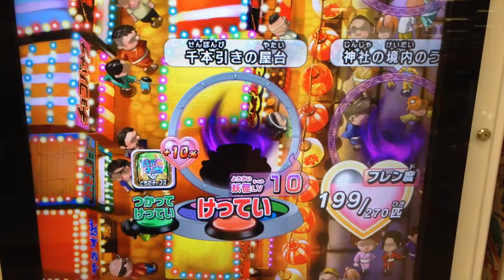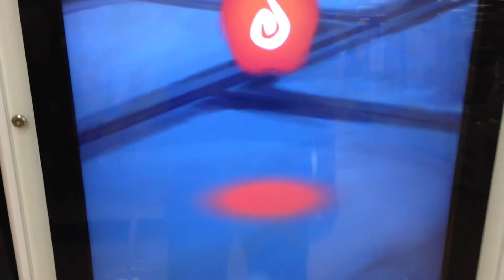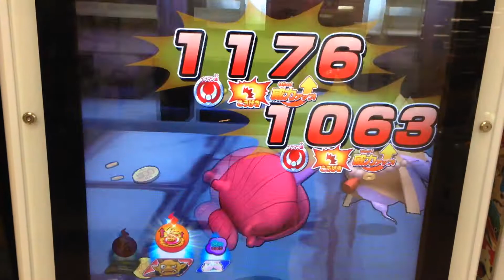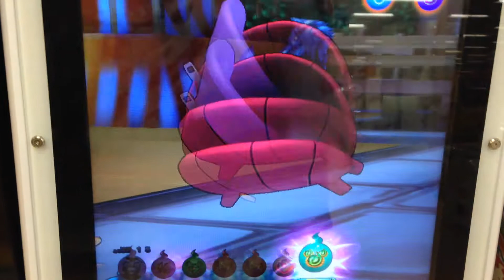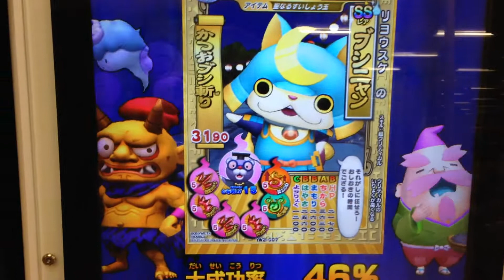第7弾G まぼろし神社 はらわシェル、こえんら、まぼ老師とバトル 妖怪ウォッチ ともだちウキウキペディア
まぼろし神社 はらわシェル、こえんら、まぼ老師とバトル